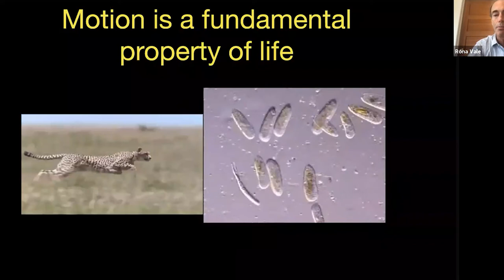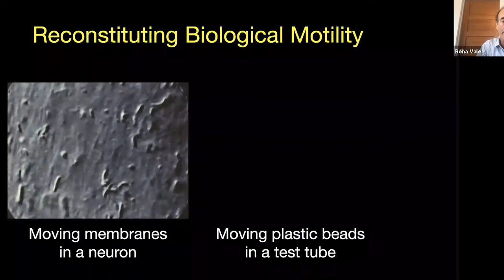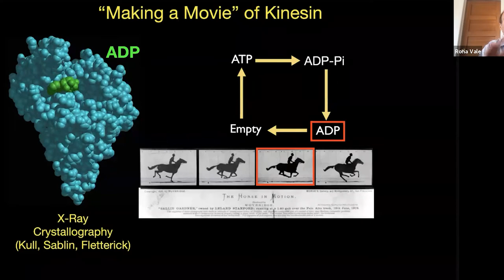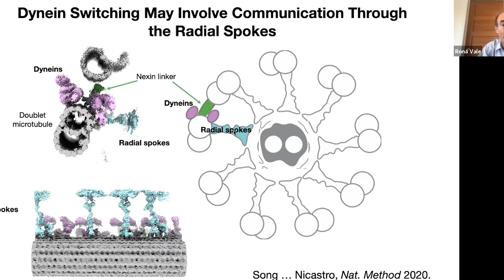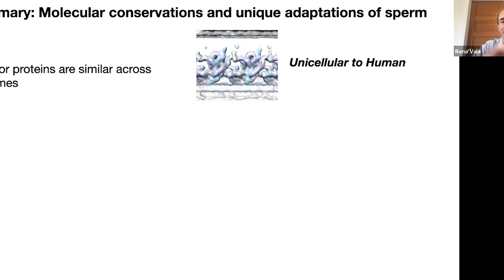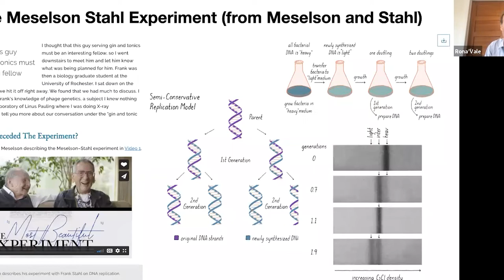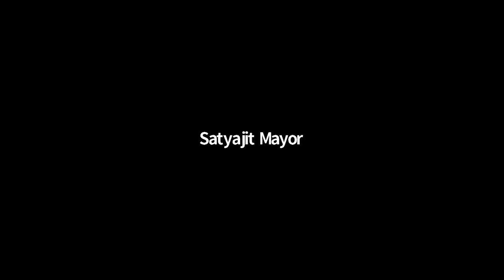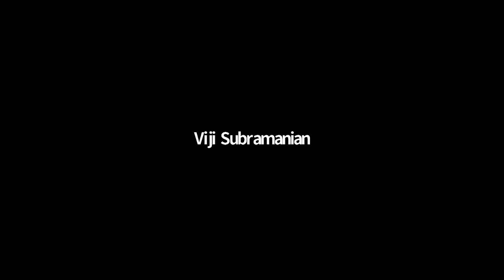Distinguished Lecture Series | Motor Proteins: Molecular Engines of Life | TSB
This video, which is a part of the Distinguished Lecture Series by Trivedi School of Biosciences, Ashoka University, takes you through the significance of motor proteins and how understanding them can help treat diseases.

Distinguished Speaker:
Prof Ronald D. Vale
Vice President of Howard Hughes Medical Institute, and Executive Director of its Janelia Research Campus